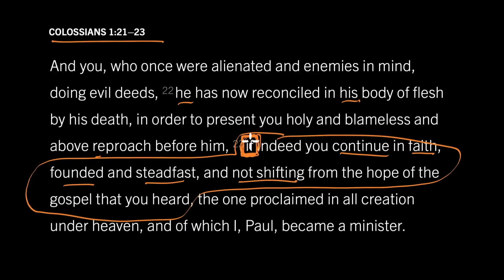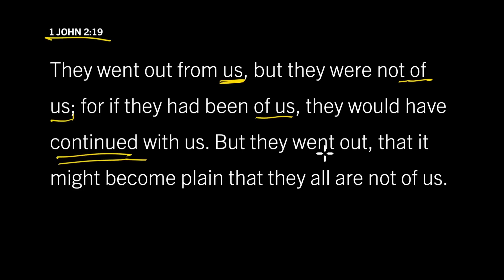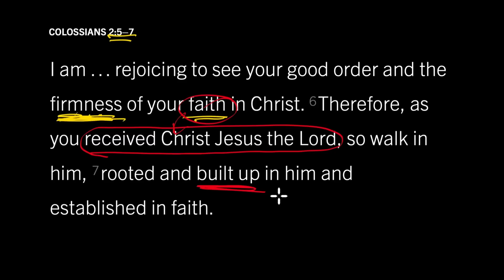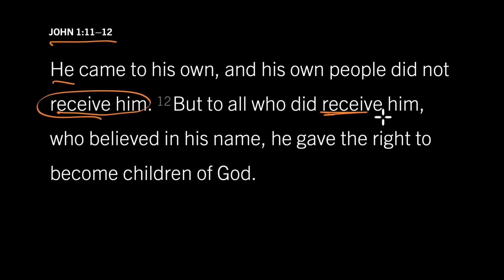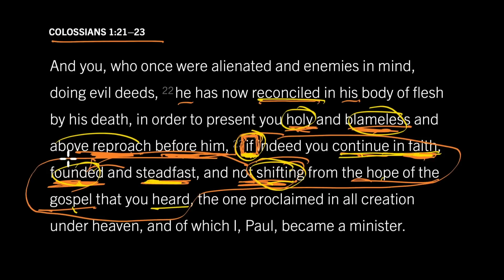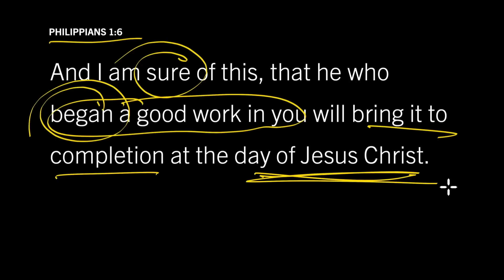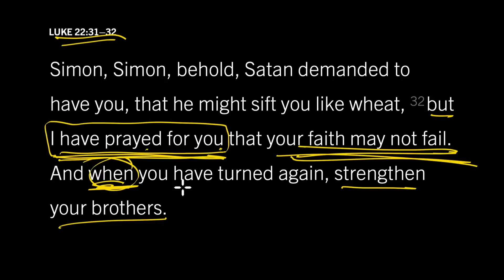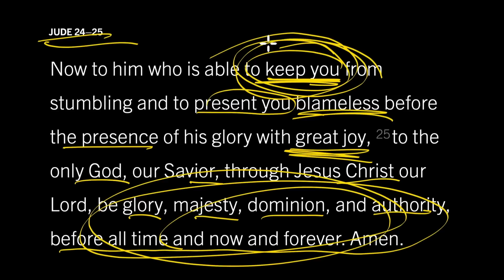Conditional Reconciliation and Eternal Security: Colossians 1:21–23, Part 3